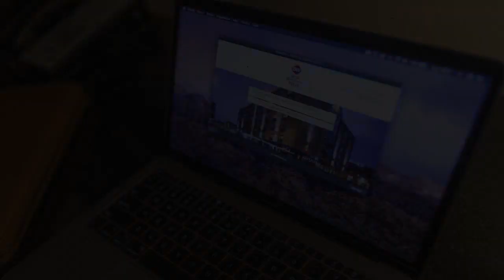Best Western Plus Centre-ville/City Centre Québec 4⋆ Review 2019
Best Western Plus Centre-ville/City Centre Québec 4⋆

This hotel is 15 minutes' walk from Old Quebec City and the Quebec Convention Center. resorts Best Western Plus Centre-ville/City Centre Québec. It features an indoor pool and spacious rooms with free WiFi. travel Best Western Plus Centre-ville/City Centre Québec. A high-definition TV and coffee maker are standard in every room at Best Western Plus Center-ville/City Center. luxury Best Western Plus Centre-ville/City Centre Québec. All rooms include a work desk and a large private bathroom with marble counter tops. The on-site restaurant, Bistro Le 330, and on-site coffee shop, Café In, serve breakfast every morning for a surcharge. Please note that breakfast is not included in the room rate. Best Western Plus Center-ville/City Center Québec is 10 minutes' drive from the Battlefields Park and Quebec National Museum of Fine Arts. Laurier Quebec Mall and the Quebec City Aquarium are both within 7.5 mi.
Saint-Roch is a great choice for travelers interested in city walks, culture and scenery.